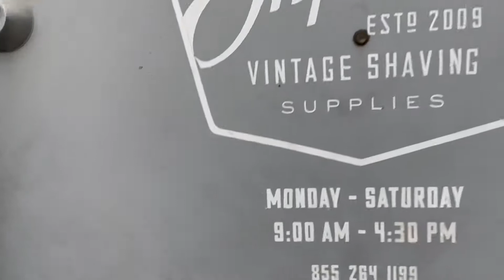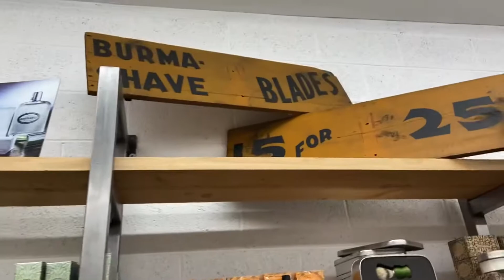Short Vid of My First Time at Razor Emporium's New Shop.